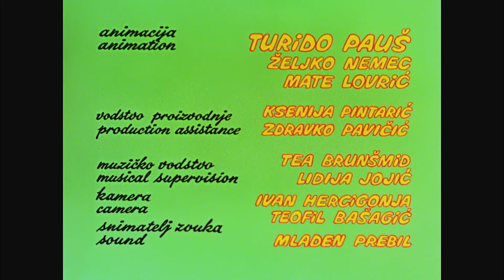Professor Balthazar - Hat On Flier - S3E8 (eng)